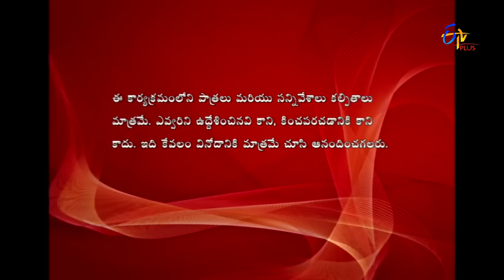Gunde Jaari Gallanthayyinde - 4th April 2016 - గుండెజారి గల్లంతయ్యిందె - Full Episode 101